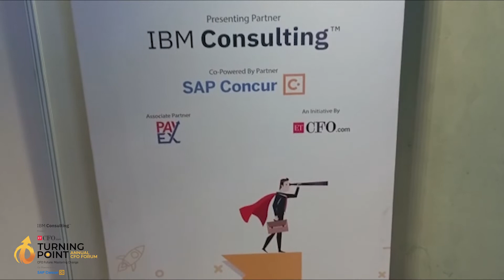ETCFO Turning Point - Highlights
Here is the sneak peek of the second edition of ETCFOTurningPoint. 😀